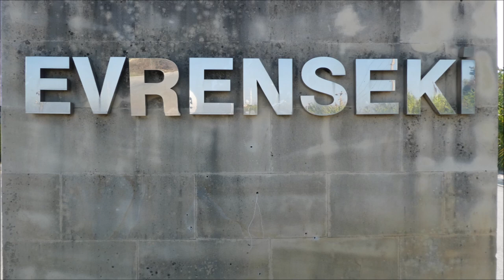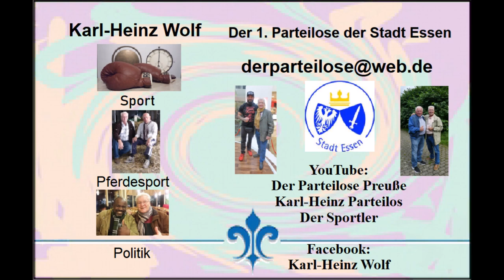Türkei * Evrenseki * Hotel Adalya Ocean * Begrüßungsabend * 29.11.2021